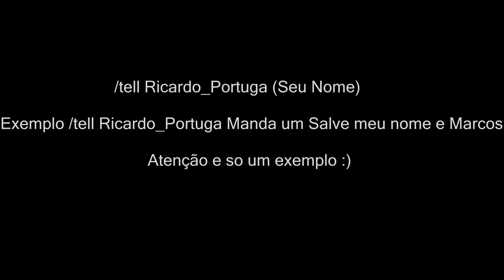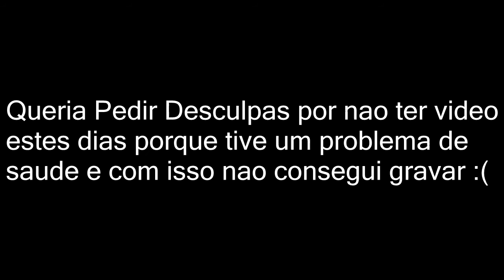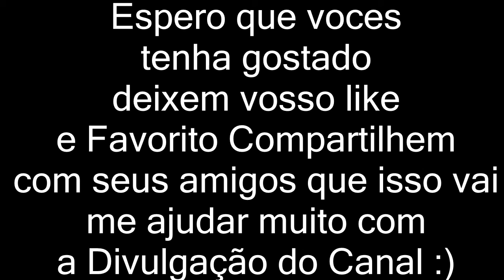Minecraft Servidor com Mods OPM [12º Episódio]Melhoramentos na casa e alguns Avisos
Boas Pessoal Video novo no Canal Espero Que Gostem do Video deixem seu like e Favorito e Divulguem nas vossas Redes sociais Para Poder estar me ajudar com os videos no Canal Muito Obrigado um Forte Abraço e Fuiiiiiiiiiiiiiiiiii !!

MEUS CONTACTOS

Informações do servidor de minecraft

Caso tiver alguma duvida entre em contacto com um membro da Staff